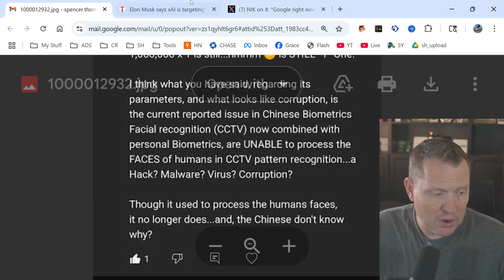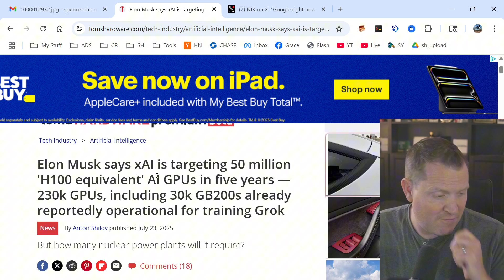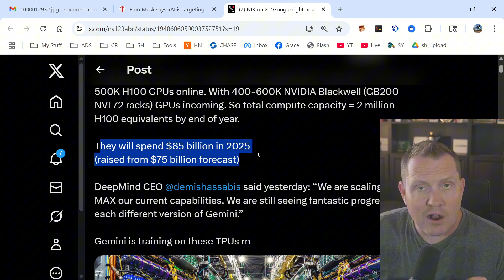xAI's GPU Frenzy: Is Brute Force AI's Future?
We delve into the xAI's massive GPU ambitions. We dissect whether brute force scaling is the future of AI. Discover why more hardware might not equate to smarter AI, examining the diminishing returns and parallels to past tech bubbles.
Is xAI's massive GPU push just another tech bubble? As Elon Musk chases millions of GPUs, the focus should be on smarter AI designs, not just raw power. Are we hitting a wall of diminishing returns? Or is xAI's AI dream just too expensive to maintain?